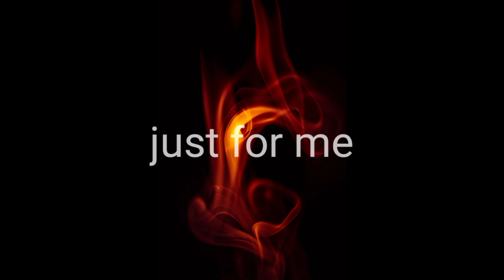PinkPantheress- just for me (lyrics)